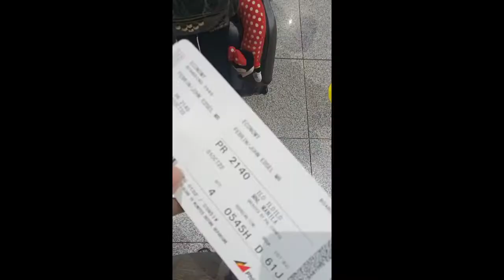Iloilo Travels Last Part!!!!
Thank you so much guys for support and watching my videos!! it means a lot for me💖 I'm sorry if I do not make videos anymore because of senior high school tasks. I hope every one is fine and always follow your parents!! Love the people around you and Have a great Day ahead!! Jedzel Fam TYSM!🥰🥳💖

Watch:

 • Like You — Declan DP |...

🎵 Track Info:

Title: Like You
Artist: Declan DP
Genre: Dance & Electronic
Mood: Happy

 / declandpof

Watch:

 • For You (feat. Syiphor...

🎵 Track Info:

Title: For You
Artist: Artificial.Music & Syiphorous
Genre: Hip Hop & Rap
Mood: Calm

 / aryllfae

 / syiphorous